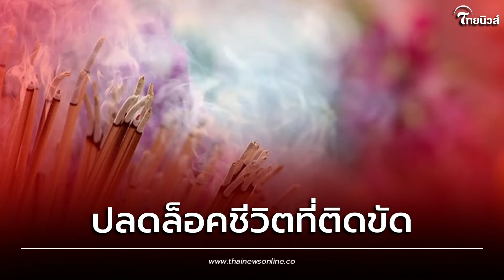จุดธูป 36 ดอก ไหว้ขอขมากรรมกลางแจ้ง วันไหนดี | Thainews - ไทยนิวส์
จุดธูป 36 ดอก ขอขมากรรมกลางแจ้ง ไหว้เจ้ากรรมนายเวร วันไหนดี ที่จะช่วยให้มีชีวิตที่ดีขึ้น ทำอะไรก็สำเร็จลุล่วงด้วยดี